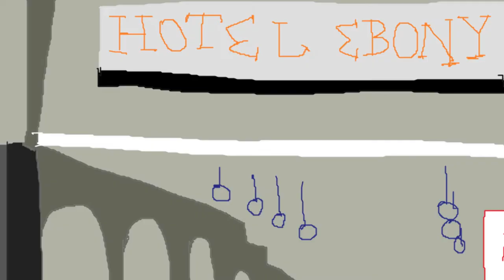Bad Research 6: TRAILER II: King Combucha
Is this your life?
Do you want to travel?
Is this your first time abroad?
What happened to you?
Anxiety is just a strategy.

Animation film coming in 2020.